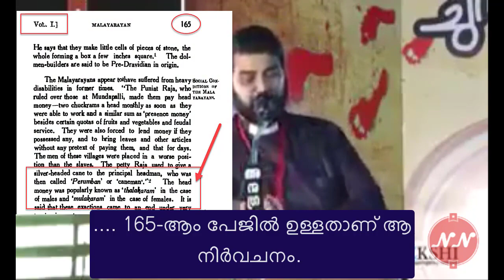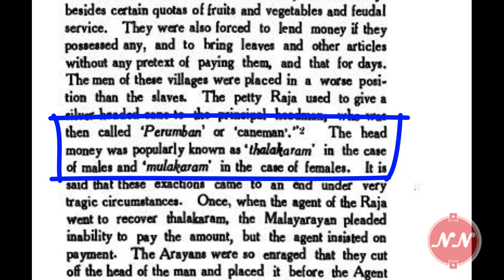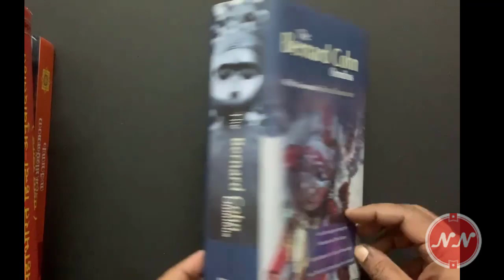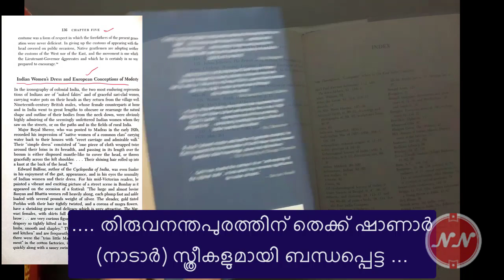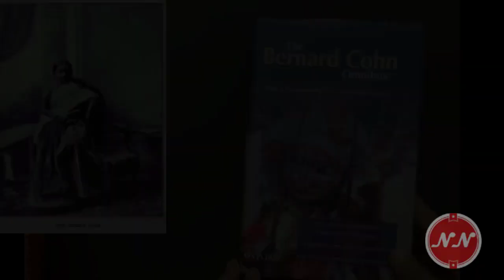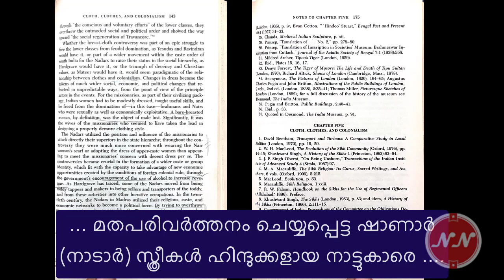8. കരം : കീഴാള സ്ത്രീകൾ നഗ്നരായി നടന്നിരുന്നില്ലെങ്കിൽ പിഴയായി കരം ചുമത്തിയിരുന്ന മേലാള നായന്മാർ !??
യൂറോപ്പിൽ ജൂതന്മാർക്കെതിരെ പ്രചാരണം നടത്തി അവരുടെ വംശഹത്യയ്ക്ക്  ഇടയാക്കിയതുപോലുള്ള പ്രചാരണങ്ങൾ കേരളത്തിൽ  ക്രിസ്ത്യാനികളും,  കമ്മ്യൂണിസ്റ്റുകളും , പിന്നാക്ക-ദളിത് സമുദായങ്ങളും   നായർ സമുദായത്തിനെതിരെ നടത്തിക്കൊണ്ടിരിയ്ക്കുന്നു  എന്ന് നായർ സമുദായാംഗങ്ങൾ ഇനിയും മനസ്സിലാക്കിയിട്ടില്ല !!!???